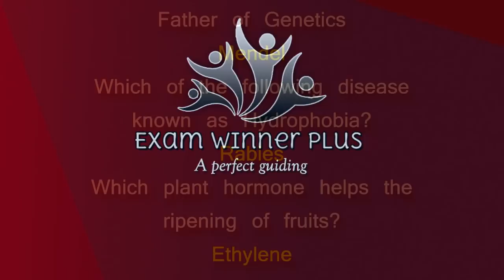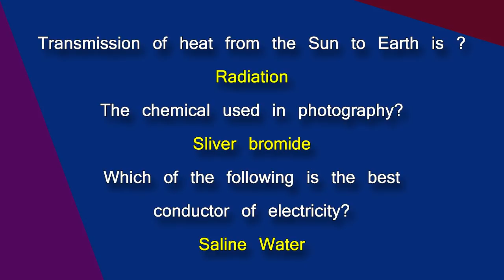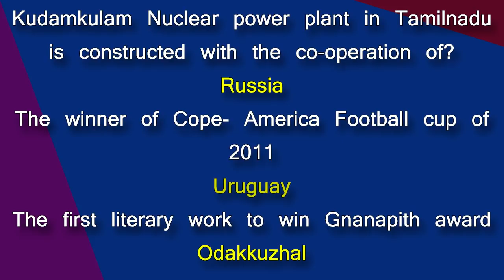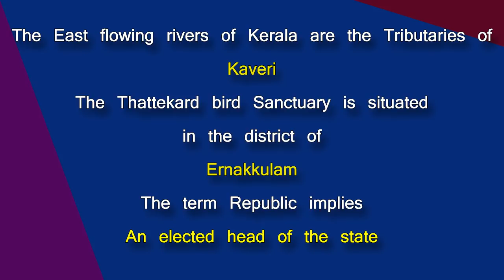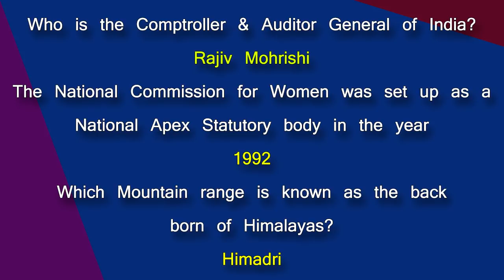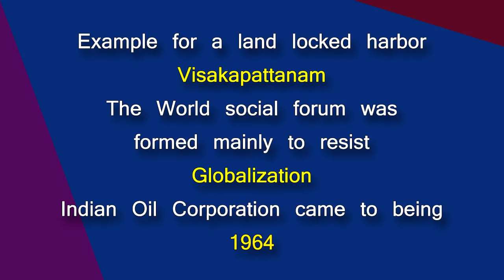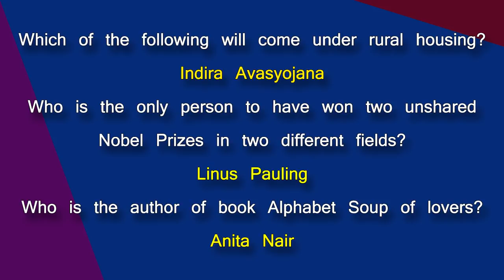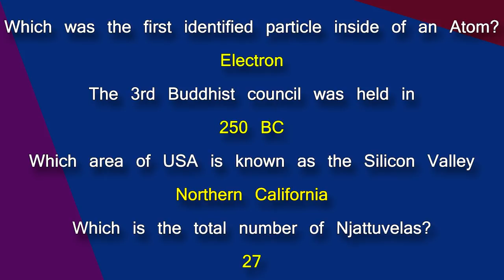Company Corporation/Secretariat Assistant Degree Level Question Papers